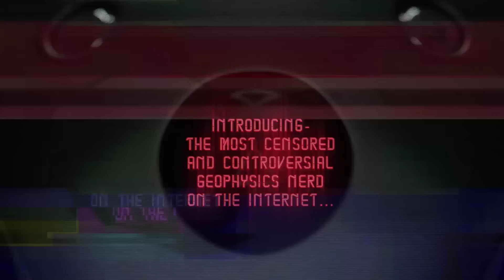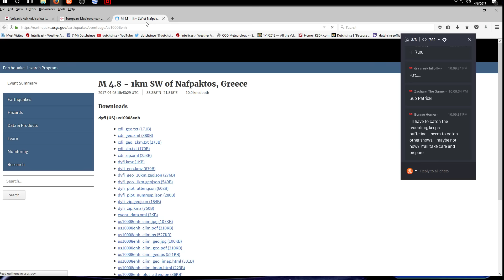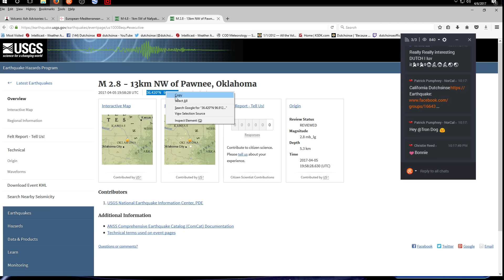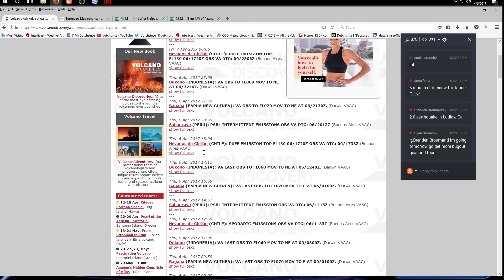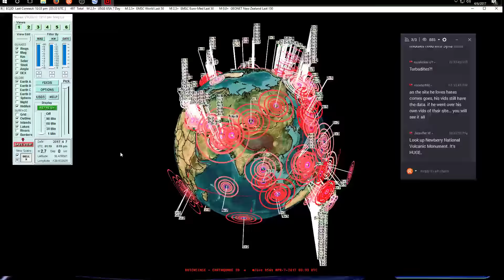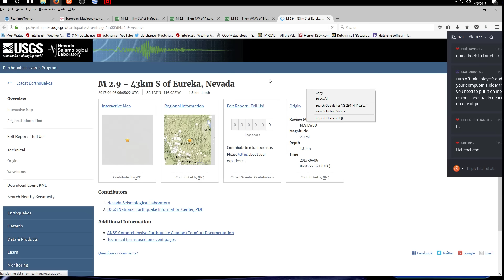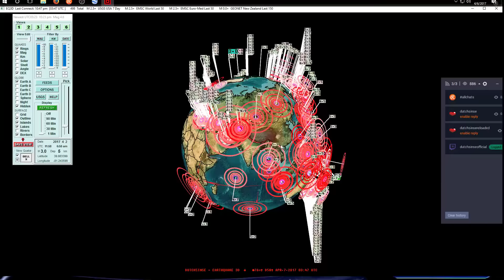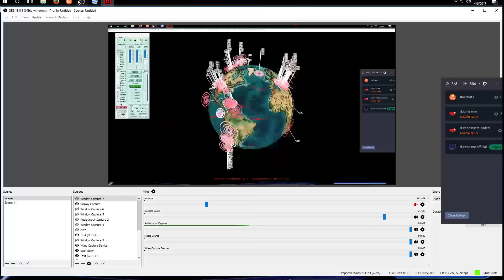4/06/2017 -- Pacific Northwest USA + Vancouver slow slip Earthquakes taking place -- Large EQ watch